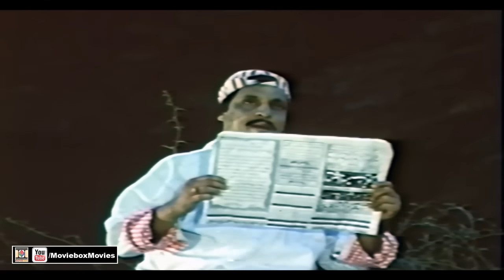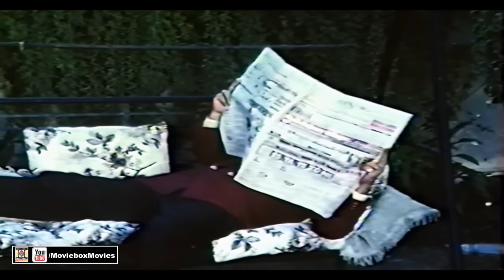CHUPAY RUSTAM - SULTAN RAHI - OFFICIAL PAKISTANI MOVIE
MOVIEBOX PRESENTS "CHUPAY RUSTAM" FULL FILM
STAR CAST - Sultan Rahi, Afzal Khan, Reema, Umar Sharif & many More